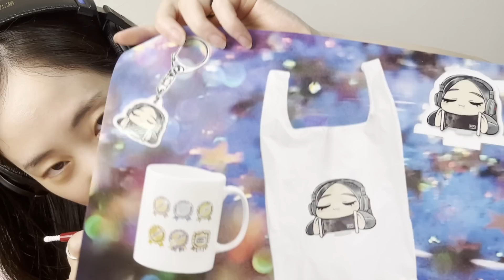ASMR 適当にとった耳かきでやってくよ！ / ear cleaning 【SR3D】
Tシャツは白・黒・ベビーピンクがあります👶🏻

ぼくはゆったりめが好きなので動画内ではLサイズを着ています！身長は165cmです。ご参考までに😌

ちなみに今1番売れているのはアクリルキーホルダーです🐤💖

SNS👼💗

ぼくのメンバーシップ
このリンクから入れるのだ🧌💚

💌プレゼント・ファンレターの送り先💌

〒104-0045　東京都中央区築地七丁目16番5号CT7165-702 株式会社ビアンケット

illustration: ウチボリシンぺ Uchibori Simpe